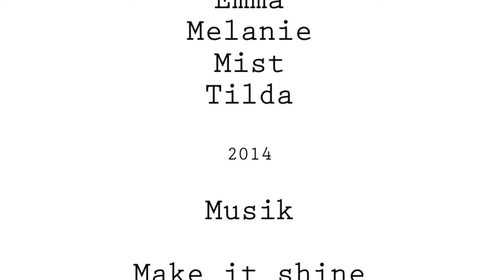Mist Magnusson, Melanie Manalo, Tilda Ek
Sätt färg på staden: "Vi tycker att världen är alldeles för grå och tråkig". Filmen är ett bidrag i tävlingen "Plats för mig!". Skicka in tävlingsbidrag 18 mars--30 juni 2014! Läs mer på